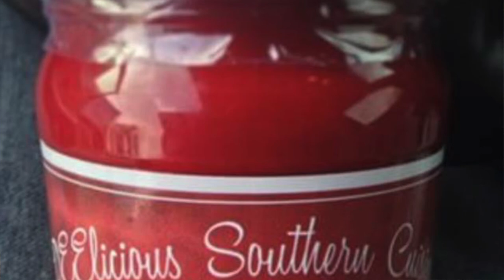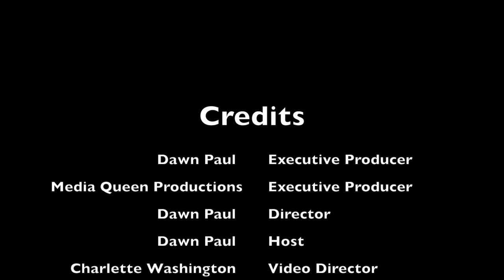Break of Dawn TV with Chef Dee Dee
Break of Dawn TV Gets the EXCLUSIVE with the Queen of the Red Velvet Waffles...Chef Dee Dee!